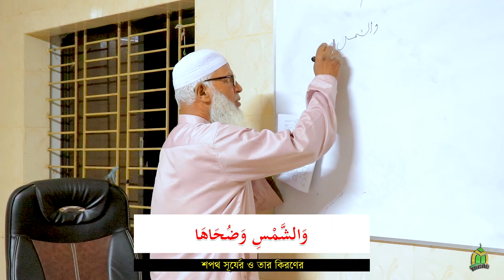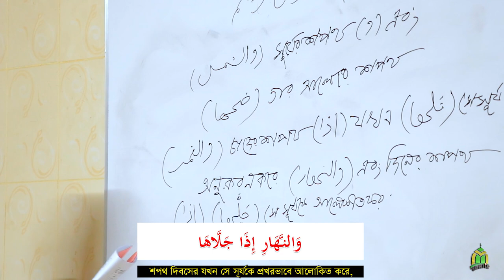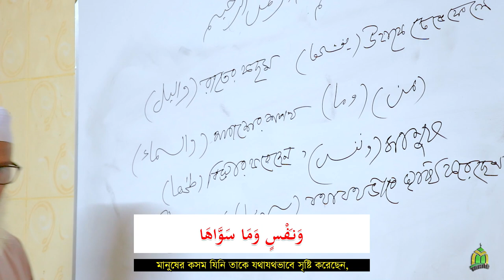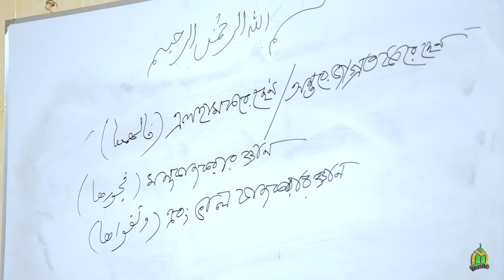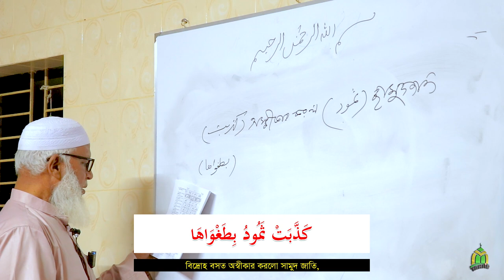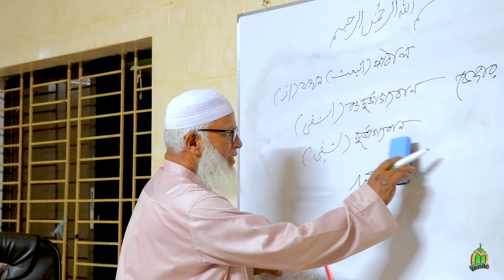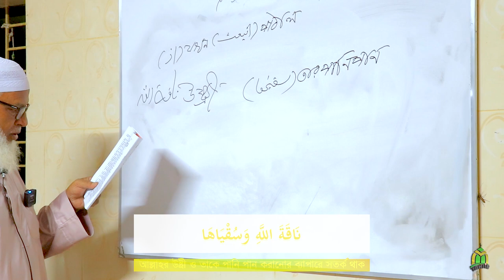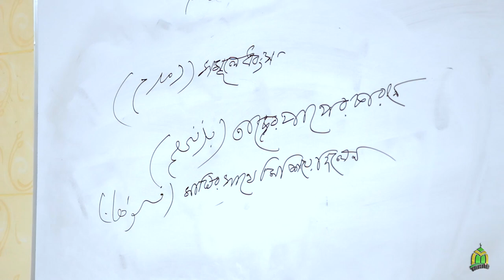কুরআন এর অর্থ শেখার ক্লাস EP-16 || Sura Shams || Allama Mozammel Haque || Quran Sikkha Class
সহজে কুরআনের অর্থ শিক্ষা || sohoje Quraner Ortho Sikkha || অধ্যক্ষ মাওলানা মোজাম্মেল হক || Allama Mozammel Haque || বাংলাদেশে এই প্রথম সহজে কুরআনের অর্থ শেখানোর মাদ্রাসা || ক্লাস : ১৬ || Mozammel Haque Barisal || এসো কুরআন এর অর্থ শিখি || Tahjib Center.